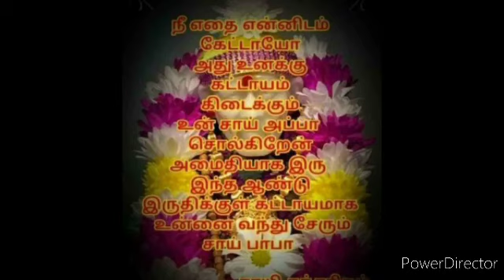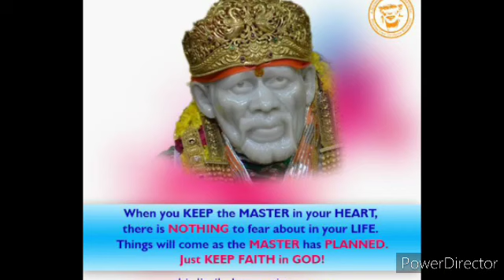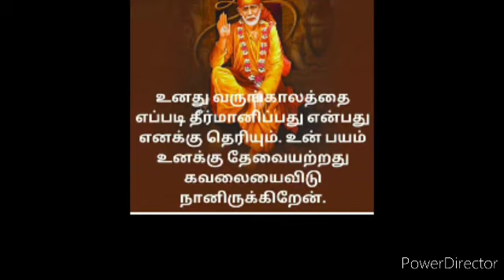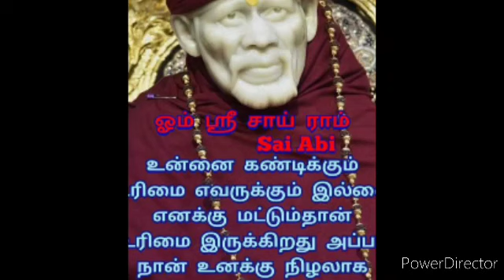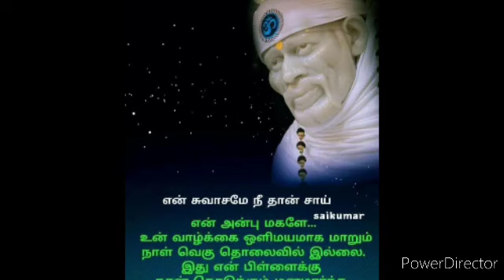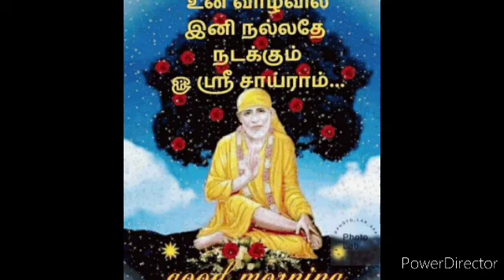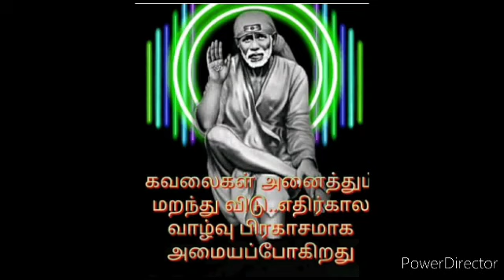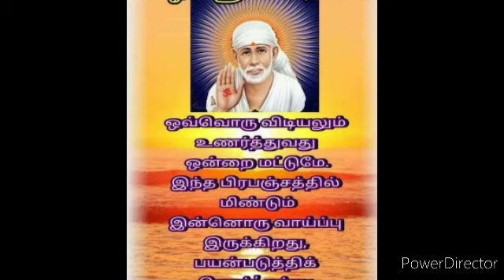உனக்கு ஒரு சந்தோஷமான செய்தி கவனமாக கேள் | SHIRDI SAI BABA ADVICE IN TAMIL | ANBE SAI